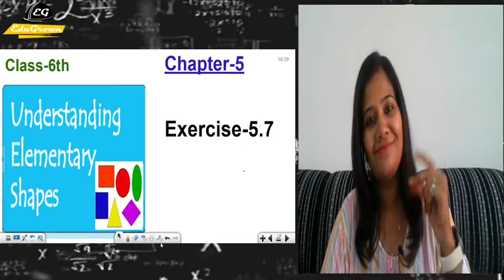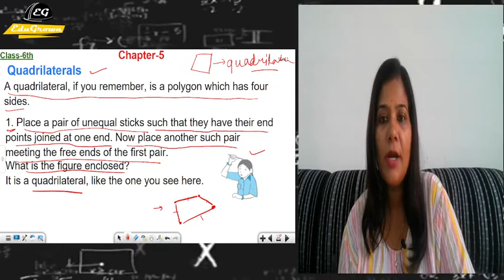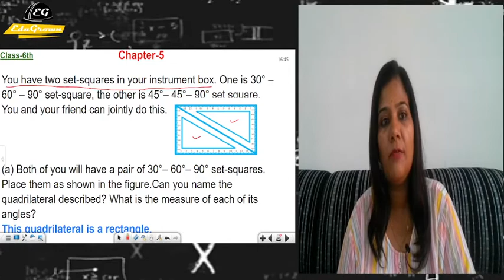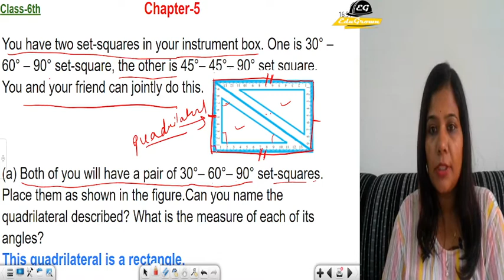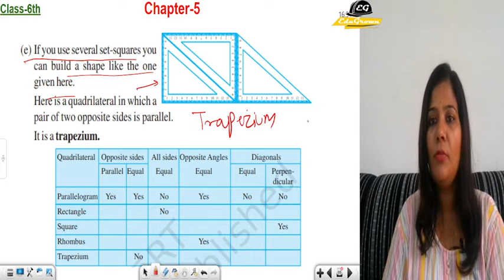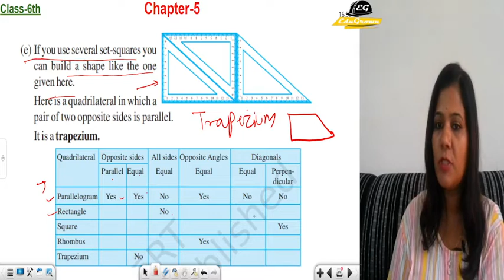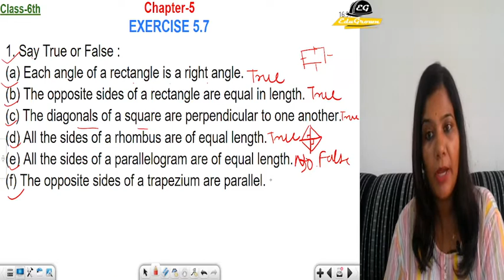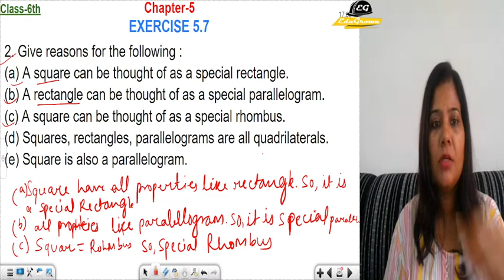Chp-5| Ex-5.7| QUADRILATERAL | Class 6th |Maths Edugrown Juniors | By Bharti Ma'am.